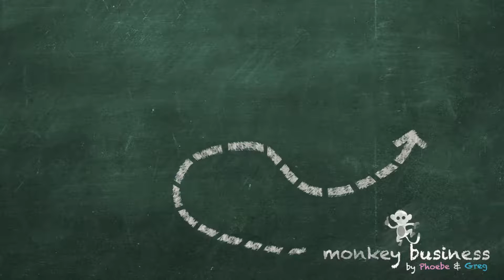Guang Hua Digital Plaza (Taipei) 台北光華市場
In todays episode we explore the dungeons on the ever awesome Guang Hua Digital Plaze in Taipei, Taiwan

Recorded on 1/29/2016 using:

Zoom H1 (Audio)

Traditional Subtitles by Phoebe